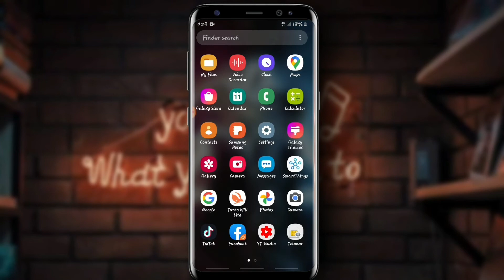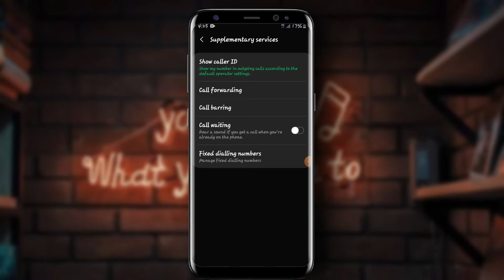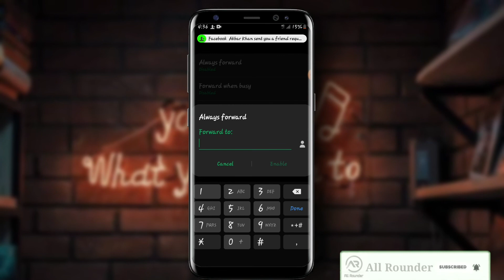How to blocking all in comings calls on use mobile data 🤩